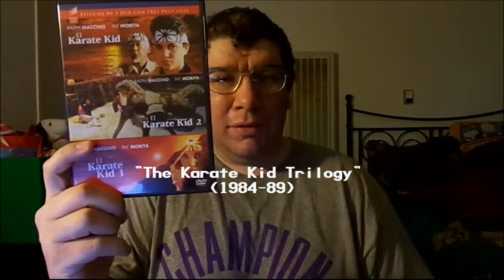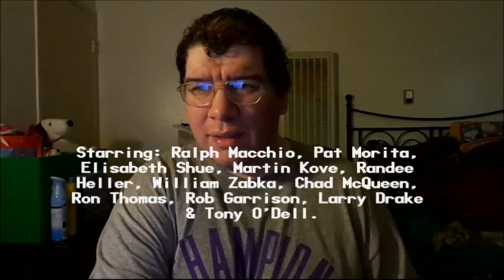The Karate Kid (1984): Joseph A. Sobora's Movie Review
My Movie Review of "The Karate Kid" (1984).
Starring: Ralph Macchio, Pat Morita, Elisabeth Shue, Martin Kove, Randee Heller, William Zabka, Chad McQueen, Ron Thomas, Rob Garrison, Larry Drake & Tony O'Dell.

Written By: Robert Mark Kamen. Directed By: John G. Avildsen.